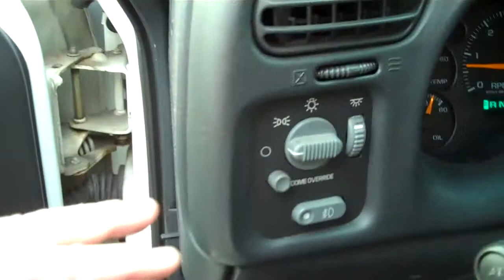2000 Chevy S-10 Blazer